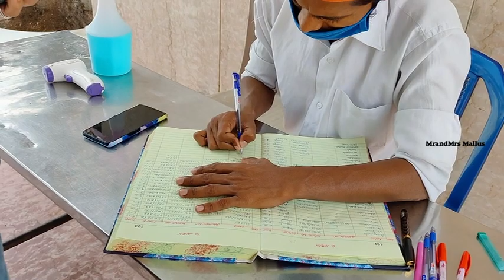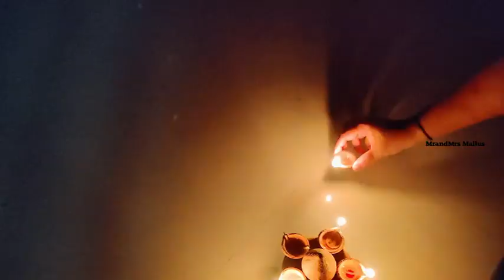Diwali_2020 ഞങ്ങളുടെ മതവും പ്രാര്‍ഥനകളും ഇങ്ങനൊക്കെയാണ്Diwali_shopping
Hellooo. families and friends
This is aday in our life includes diwali celebration,shopping and our mosque visit
Support Us.
Copyright:-
This content is completely done by myself.Please don't use any photos or content with out my permission.